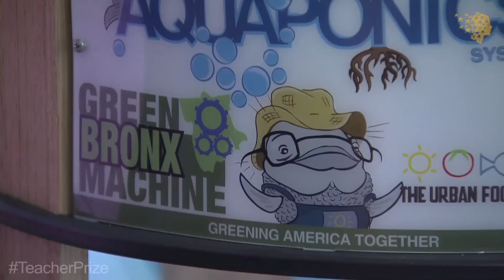Green machine teacher on a mission to change how kids see food | Stephen Ritz | Global Teacher Prize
Stephen teaches in Public School 55 in New York City’s South Bronx, the poorest Congressional District in America. His big idea – pioneered in the Bronx where 37% of residents are food insecure – is to grow food indoors and outdoors all year round, using a new technology that is low cost and requires 90% less space and 90% less water. His students have installed over 100 gardens in New York City alone, establishing a food production business that helps achieve food security and urban renewal whilst teaching students key skills at the same time. The program has had health benefits for everyone involved (Stephen himself has lost over 100 pounds) and also donates to and sponsors orphanages, refugees and charities around the world.

The new school culture creates a place where people want to work and learn, and local crime has fallen significantly. Targeted daily attendance is up from 40% to 93%, with the school achieving 100% passing rates on standardised tests, increased graduation rates, and multi-year jumps on standardised tests in reading and math with multiple cohorts. The program, which is fully integrated into the core curriculum, has also created or helped fund 2,200 student jobs. The National Association of Secondary School Principals has listed it as one of five national exemplars of service learning.

The food production program, which can be replicated anywhere in the world, has gained recognition on local, national and global levels. Stephen has shared his approach at many conferences and on several TV programs. His TED talk ‘Growing our Way into a New Economy’ was ranked in the Top Ten teacher videos of all time and has been featured in Teach for America training programs.

Stephen has worked with and conducted professional development for the American Federation of Teachers, the United Federation of Teachers as well as charter, independent, public and private schools. Beyond his focus on academics, Stephen is on a mission to improve job development and address environmental, food and social justice issues in the Bronx and beyond. He founded Green Bronx Machine, a non-profit organisation, to scale the food production program to include Pre-K to college students, involve the whole community and instil aspirations and a new outlook on life in youths in the neighbourhood.